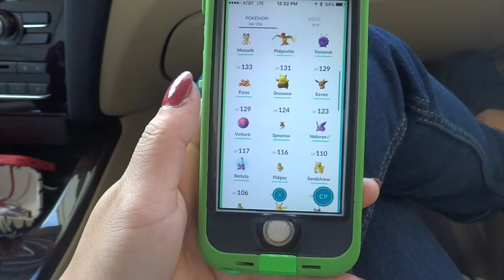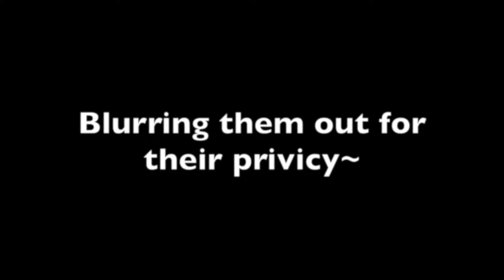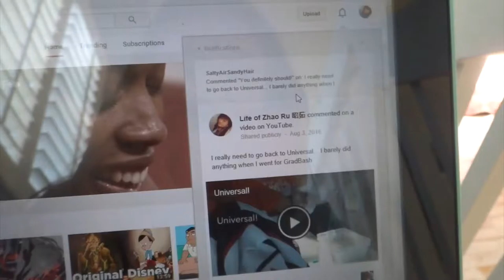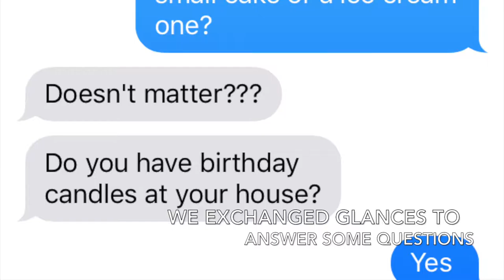Mom's 63th Birthday